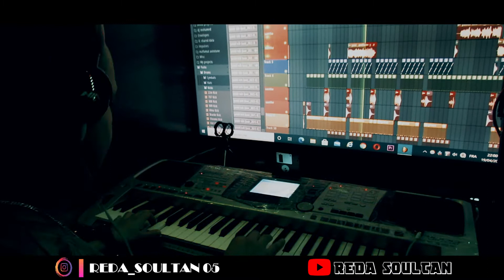yasidi talb ljwar-cover cheb riz9i-reda soultan(EXCLUSIVE video clip)ياسيدي طالب لجوار-الشاب رزقي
الأغنية التي نالت إعجاب الملايين "ياسيدي طالب لجوار" للفنان الشاب رزقي أديناها لكم بصوتنا المتواضع أتمنا أن تنال إعجابكم ولا تنسو الاشتراك في القناة وتفعيل زر الجرس لكي تتوصلو بكل ماهو جديد إنشاء الله🤗
■تصوير : ZOUHAIR ANAZZAR

■MONTAGE ET PRODUCTION : REDA SOULTAN